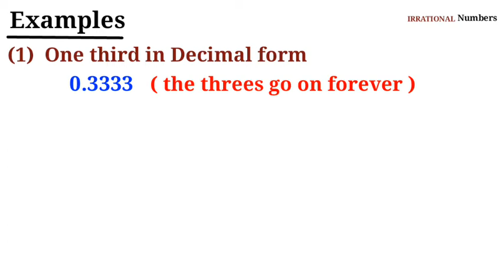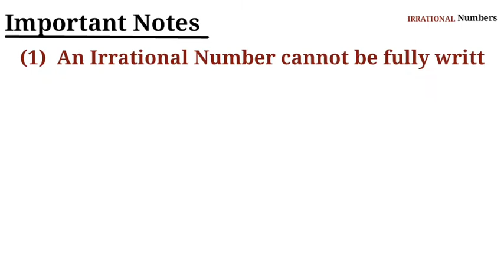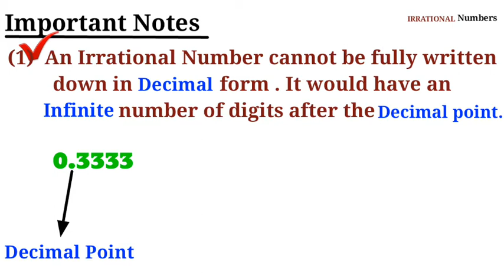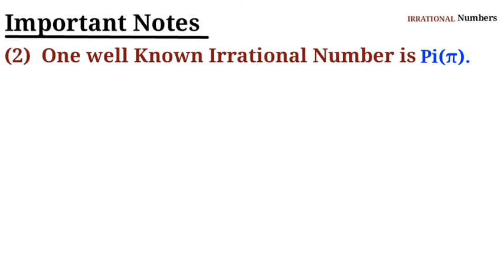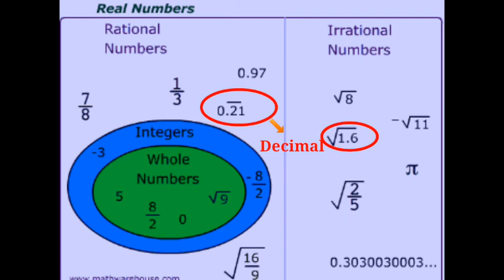What is irrational number in hindi??| Know about irrational number in 3 minutes.||STUDY CARE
In this video we had discussed about irrational number with example and differece between rational and irrational number in hindi.

Time stamps:

00:02  Introduction about Irrational number
00:04  Definition of Irrational number
00:37  Examples of Irrational number
01:55  Important notes on Irrational number